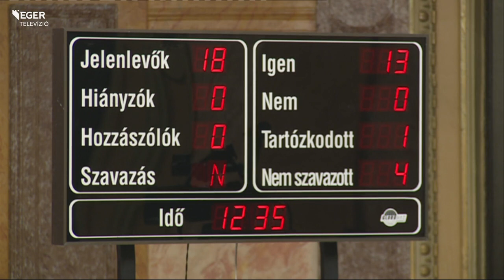Közgyűlés - Egri Ifjúsági Zenei Alapot is létrehoz a város - 2014.09.25.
A társasházak magánerős felújításáról, a térfigyelő kamerák rendszerének bővítéséről, állami tulajdonú ingatlanok térítésmentes önkormányzati tulajdonba vételéről is döntött mai ülésén a város közgyűlése. A képviselők összesen negyven napirendi pontot tárgyaltak.